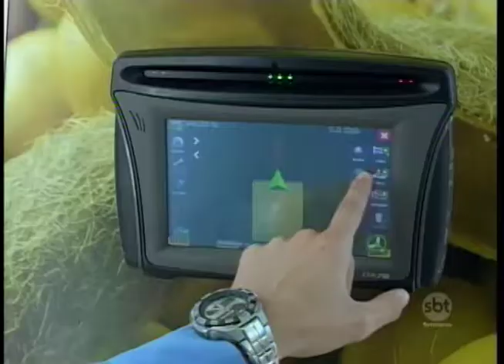Expô Araçatuba deve gerar 8 milhões de reais em negócios